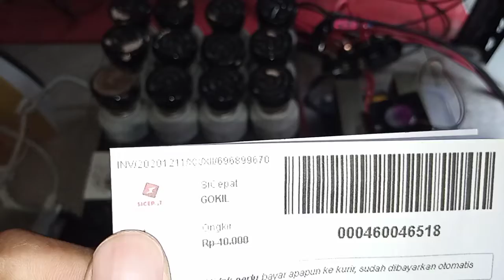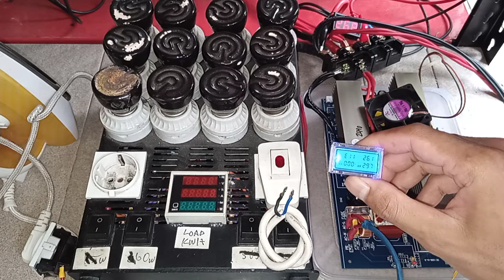(1) 696899670 test 24v input DC kit inverter PSW max 1000w pure sine wave 220V - Display LCD